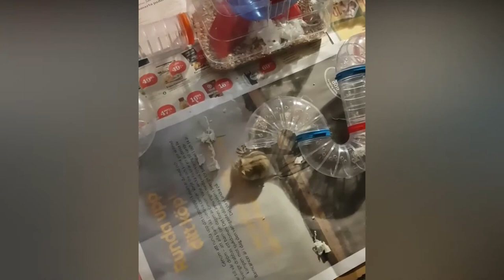🐹 Hamster maze! 🐹 Can't get out! Very funny! (roblox, minecraft, hamster sand bath)